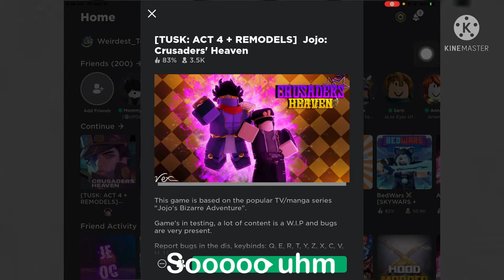Shiny hunting (Part 1) | Crusaders heaven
Hello and this is a new video! :D

So i have been playing this game called crusaders heaven it was not gonna lie also game link

Enjoy this video :D